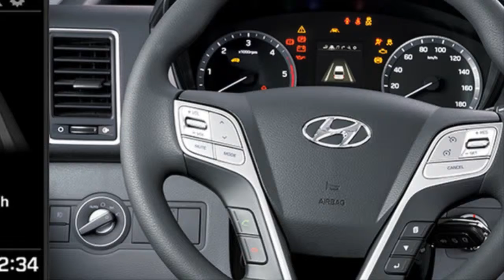쏠라티 구경하기(2016~2017)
현대자동차의 후륜구동 대형 디젤 승합차
댓글로 부족한점을 지적해주세요!!!